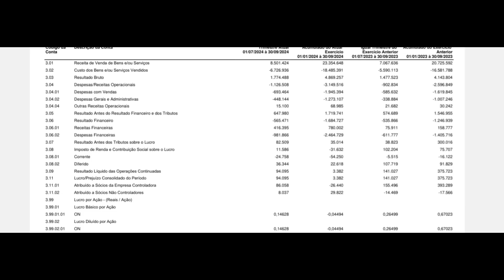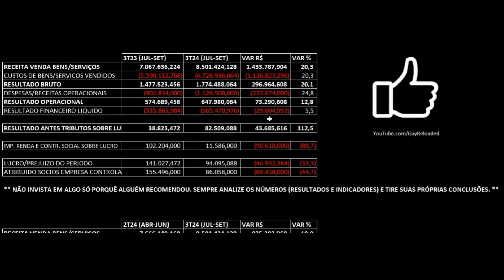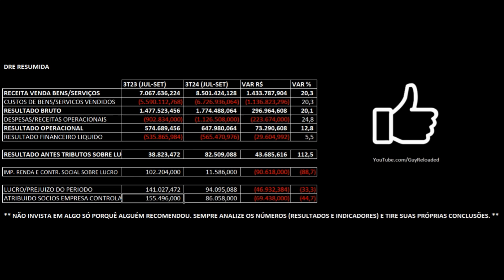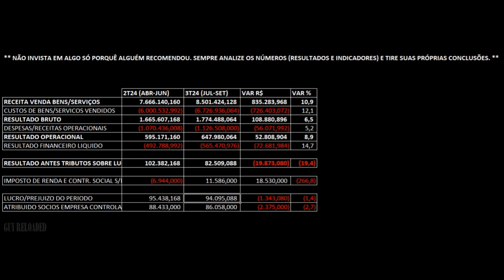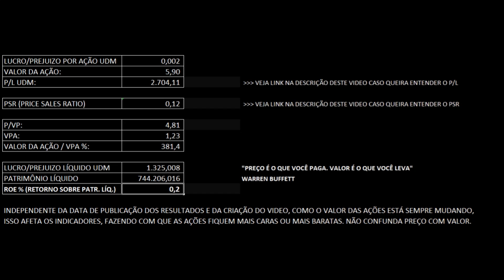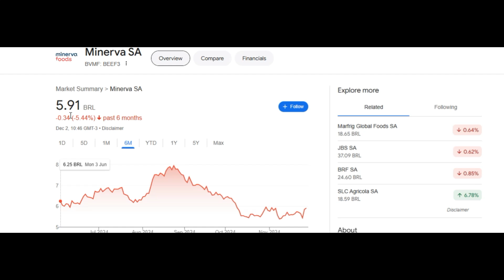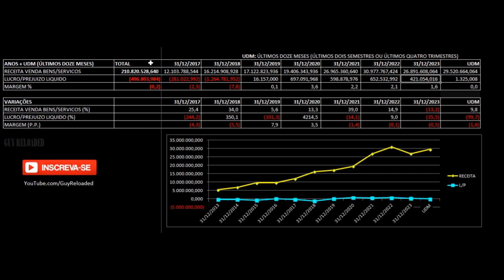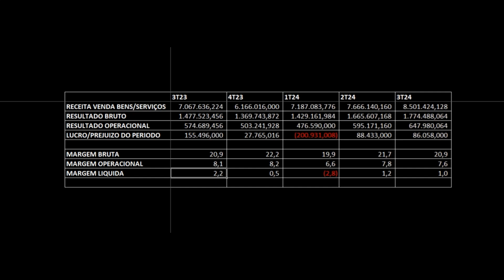🟢Minerva Foods: Lucro Cai no 3T24. Análise Financeira e Fundamentalista Ações BEEF3